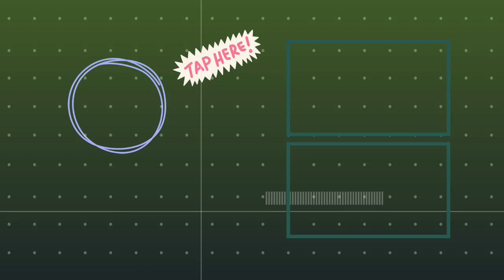Avengers: Infinity War (2018) Movie Reaction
after a some crashes and errors,
we finally made it! Infinity war is here!
and we were :O the whole time!